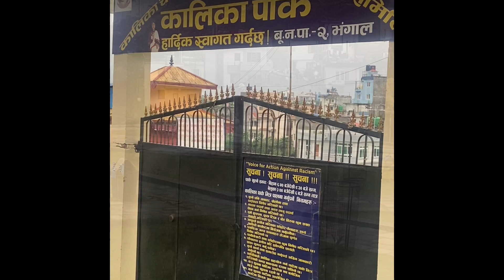Kalika Park Tour July 22 2023